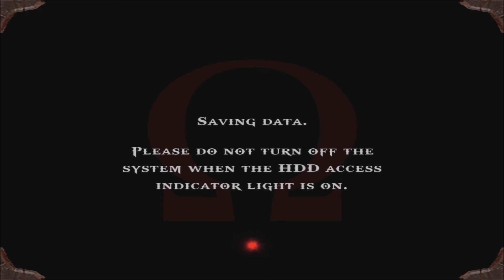God of War - Ep.13